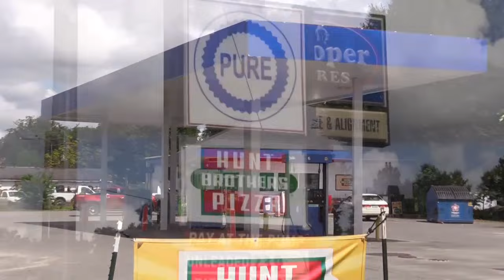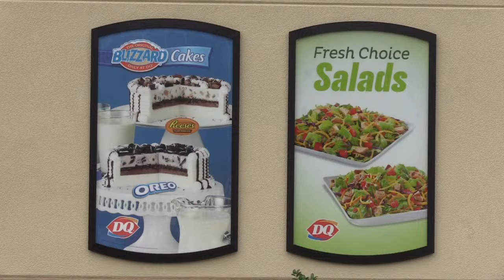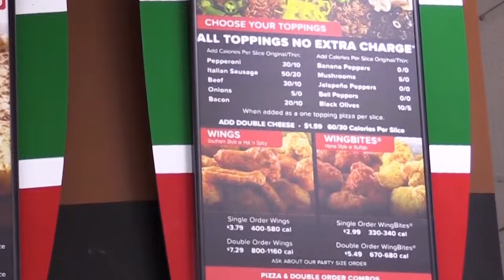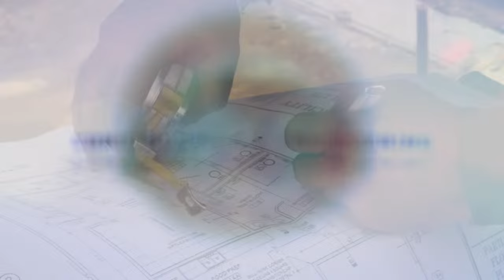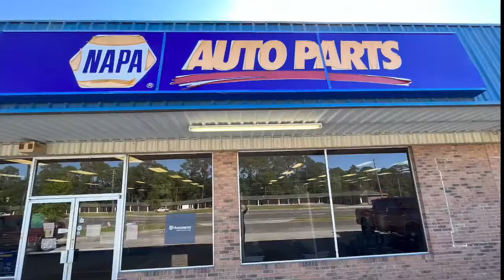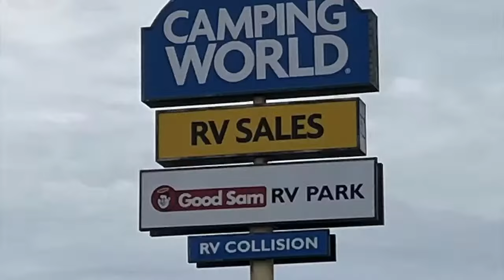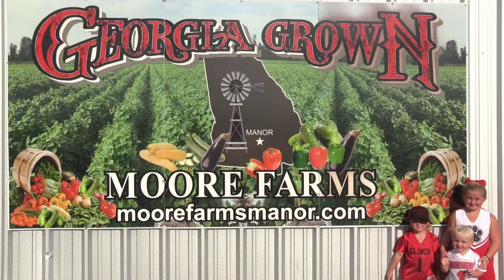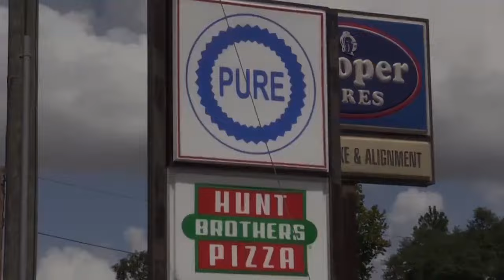Class A - Division II - Varsity Basketball - Region 2 Championship - 2/17/2024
🥉Consolation Games🥉
Turner Girls vs. Charlton Girls at 4:00pm
Charlton Boys vs. Turner Boys at 5:30pm
🏆Region Championship🏆
Clinch Girls vs. Atkinson Girls at 7:00pm
Lanier Boys vs. Clinch Boys at 8:30pm